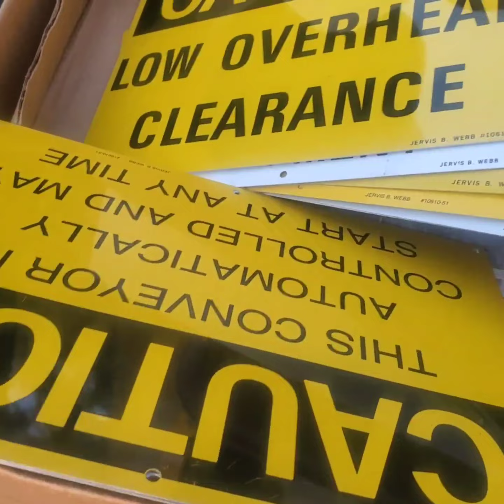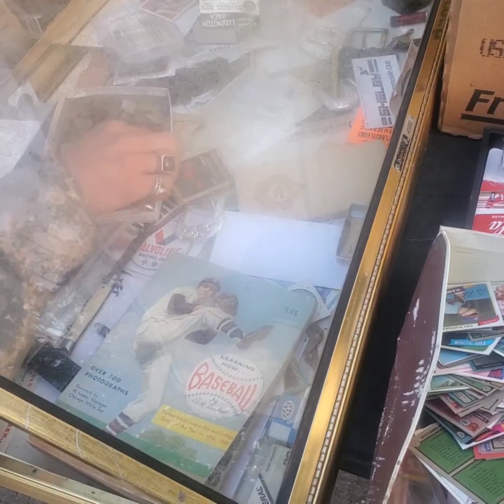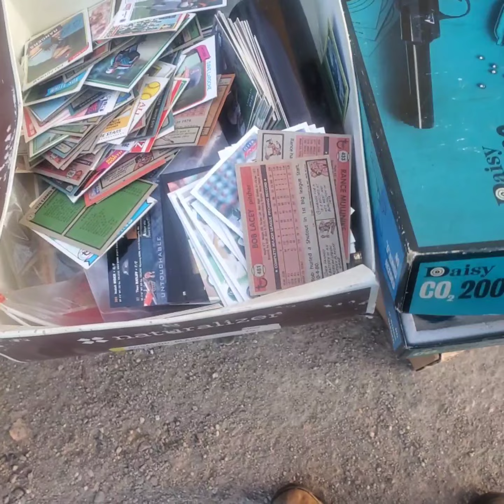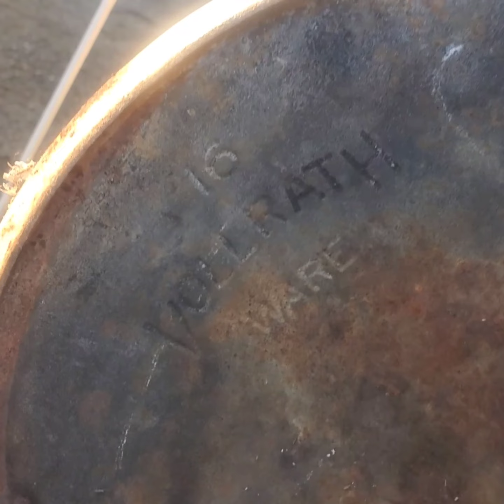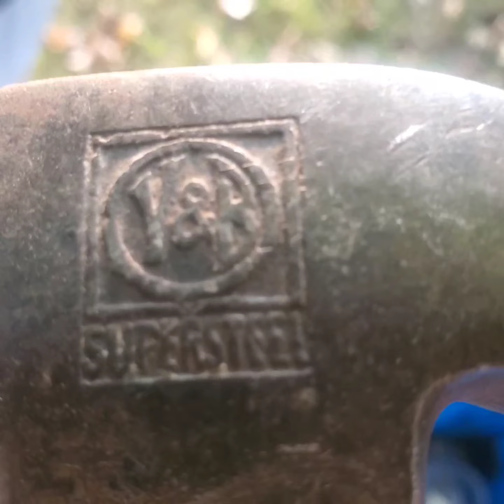Flea Market Picking Shopping bag old marbles cast iron pot antique vollrath KABAR WW2 KNIFE thrift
ibuycoolstuff great finds at the market today